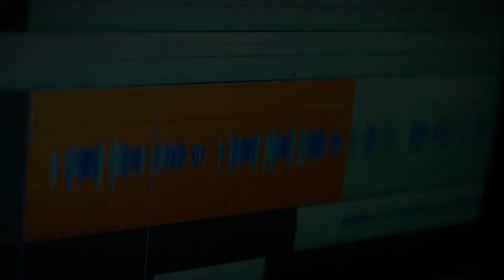Paula Souto - Toda Sorte do Mundo - teaser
Show de pré lançamento do cd Toda Sorte do Mundo
data: 1º de outubro
horário: 21h
local: Brazileria - Rua Clélia, 285 - Lapa - SP

teaser by Cinemátika - SP